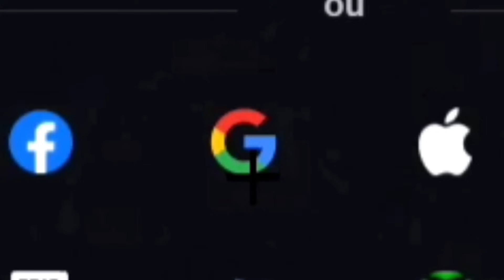DUO DAS ANTIGAS ESTÁ DE VOLTA! Duo Ft. Lnz3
Quer me apoiar no pubg? Use meu código de criador "frogmaan1" no site oficial da pubg

Agora eu tenho uma marca de camisetas!
e confere!

Se quiser otimizar seu PC para o melhor desempenho possível chame o Bravo Boost no whatsapp e agende sua otimização

Não sofra mais com problemas de rotas, spikes e packet loss, teste o ExitLag agora e melhore seu ping